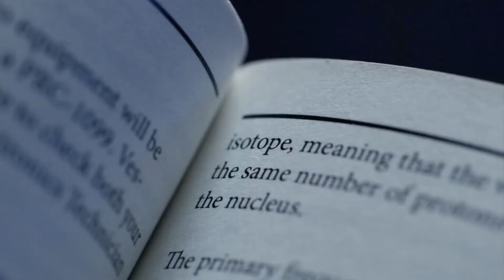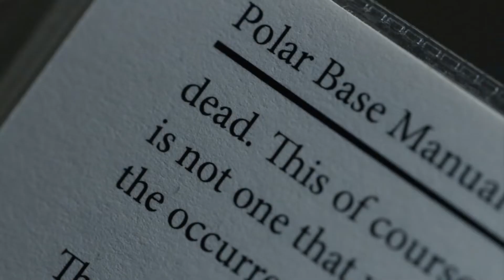Doctor Who vf - Des rêves dans des rêves (8/13)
Douce nuit saison 8